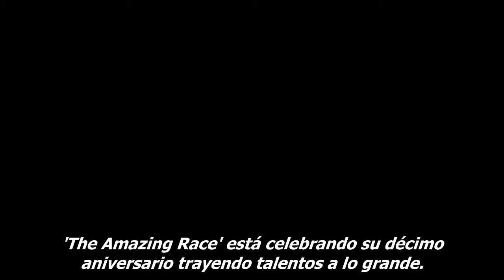The Amazing Race 19 - Conoce a los Equipos (Español)